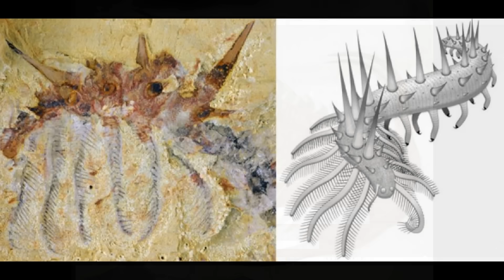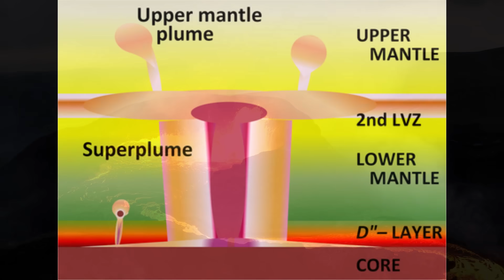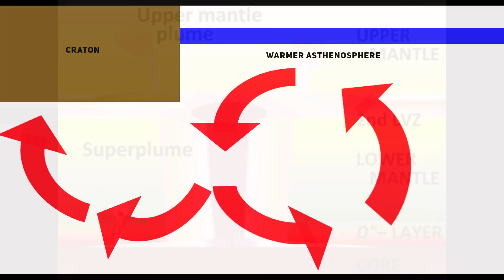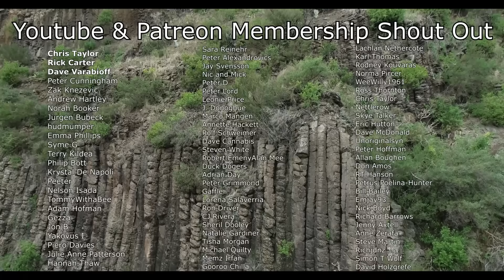The Volcanic Eruption That Buried 1/3 of Australia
The Kalkarindji Large Igneous Province is one of the most powerful and least understood volcanic events in Earth’s history — and it happened right here in Australia. Around 511 million years ago, during the Cambrian Period, this colossal eruption transformed the Australian landscape and may have triggered the first great mass extinction of the Phanerozoic Eon. In this in-depth documentary, we uncover the story of how an ancient continent, once peaceful and thriving with the earliest marine life, was suddenly engulfed by a flood of lava that stretched from the Kimberley in Western Australia across the Northern Territory and into central Australia. The Kalkarindji event was no ordinary volcanic outburst; it was a continental-scale inferno that poured out over two million square kilometres of basalt, reshaping the surface of the continent and leaving a legacy still visible in Australia’s rocks today.

This video dives deep into the geological origins of the Kalkarindji Igneous Province, exploring the tectonic forces, mantle processes and chemical signatures that make this event so unique. Beneath the North Australian Craton, vast magma chambers formed when ancient mantle material began to melt. Through immense fissures in the crust, low-viscosity basaltic lava erupted in staggering volumes, producing thick flows that stacked kilometre upon kilometre across the land. These basalt flows — known today as the Antrim Plateau Volcanics, Nutwood Downs Volcanics and Table Hill Volcanics — form the largest and oldest Phanerozoic flood basalt province on Earth. The eruption happened fast, geologically speaking, probably in less than a million years, and coincided almost exactly with the Early–Middle Cambrian boundary — a time when global ecosystems collapsed in what is now considered the first mass extinction of complex life.

Geochemical studies reveal that the Kalkarindji basalts are unlike most other large igneous provinces. They are low in titanium but enriched in elements such as rubidium, barium and thorium, pointing to an unusual mantle source enriched billions of years earlier by subduction processes. The isotopic ratios of strontium, neodymium and lead suggest that the magmas were derived from an ancient, fertile mantle reservoir modified by Archean-age sediments. This makes the Kalkarindji Province not only one of the largest flood basalt events in Australia but also one of the most chemically distinct volcanic systems ever identified. Understanding this source helps geologists reconstruct the deep mantle history of Gondwana and uncover how ancient subduction zones may have influenced magmatism hundreds of millions of years later.

🌏 About OzGeology
The core mission of OzGeology is to make geology exciting, accessible, and inspiring for everyone. Instead of presenting rocks and earth science as dry or overly academic, OzGeology brings stories of the planet to life, revealing how every mountain, mineral, and landscape tells part of Earth’s grand adventure. The goal is to help people see the world differently, to understand the dynamic forces shaping Australia and beyond, and to spark curiosity in the next generation of geologists. Through engaging storytelling, field exploration, and clear explanations, OzGeology turns the study of our planet into a journey of discovery rather than a classroom lecture.